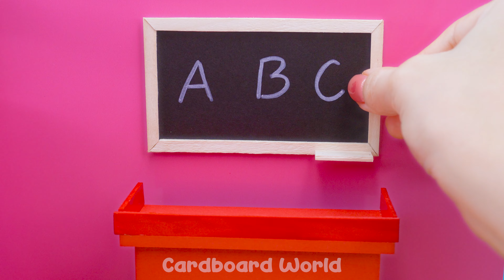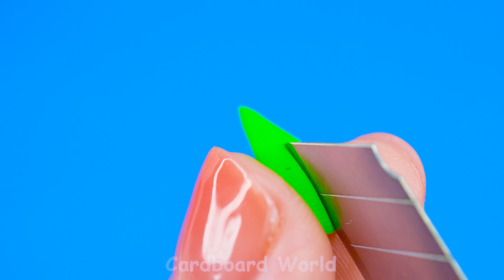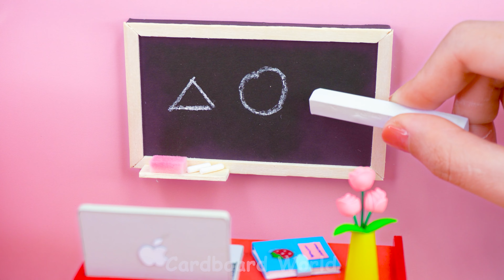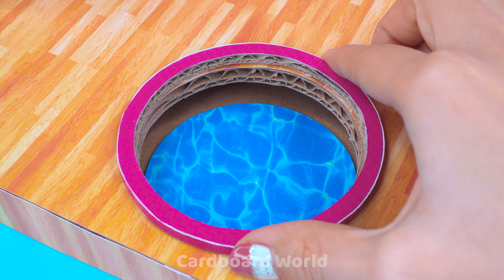Build Miniature Classroom from Cardboard and DIY School Supplies, Playground ❤️ DIY Miniature House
In this video, we’ll show you how to build an adorable miniature classroom entirely from cardboard, complete with tiny school supplies and a cute playground. Watch as we craft detailed desks, chairs, notebooks, and more, bringing this classroom to life in the most charming way. Whether you're a fan of miniatures or love DIY projects, this video is packed with ideas and inspiration. Sit back, relax, and enjoy the process as we transform simple materials into a delightful mini school setting.
0:00 | Build Miniature Classroom from Cardboard and DIY School Supplies, Playground ❤️ DIY Miniature House
Title :
( English ) Build Miniature Classroom from Cardboard and DIY School Supplies, Playground ❤️ DIY Miniature House
( Español ) Construye un aula en miniatura con cartón y útiles escolares de bricolaje, patio de juegos ❤️ Casa en miniatura de bricolaje
( Português ) Construa uma sala de aula em miniatura com cartão e material escolar DIY, parque infantil ❤️ Casa em miniatura DIY
( 한국어 ) 골판지와 DIY 학용품으로 미니어처 교실 만들기, 놀이터 ❤️ DIY 미니어처 하우스
( 日本人 ) 段ボールとDIYの学校用品でミニチュア教室、遊び場を作る❤️ DIYミニチュアハウス
(Hindi) कार्डबोर्ड और DIY स्कूल की आपूर्ति, खेल के मैदान से लघु कक्षा बनाएं ❤️ DIY लघु घर